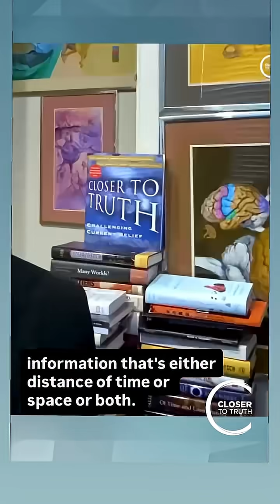What AI does better than humans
What can AI do better than humans? Neuroscientist Julia Mossbridge tells us about the remote viewing experiment as part of Mindfest 2025 hosted by Florida Atlantic's Center for the Future Mind.